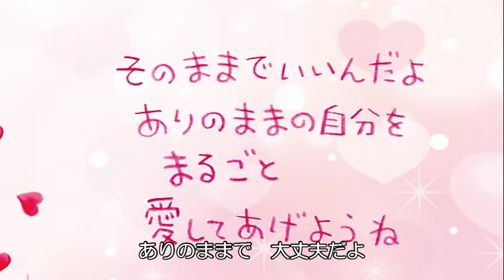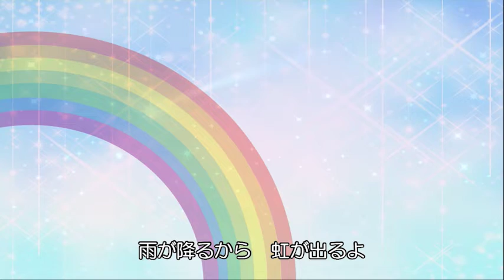【出会いは奇跡】FMぎのわん